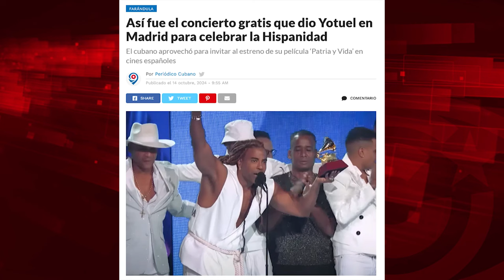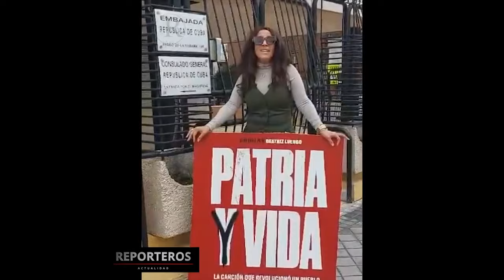Aplaudir genocidios o la libertad según Yotuel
Para ver el programa completo de El Batazo titulado "Business y Fachosfera contra Cuba":